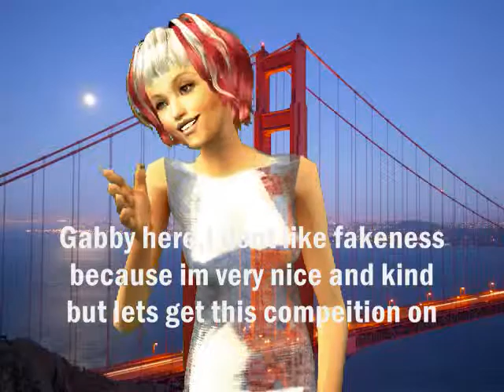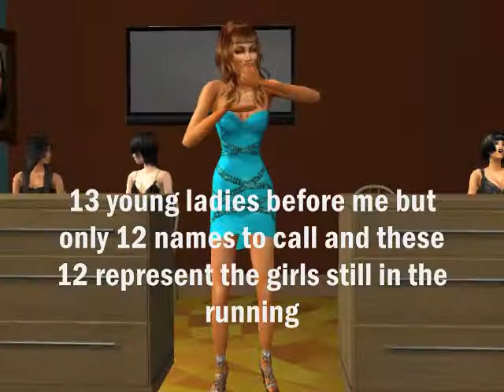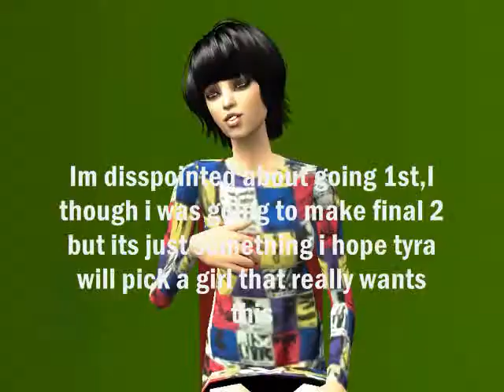Model Search 13 EP 1